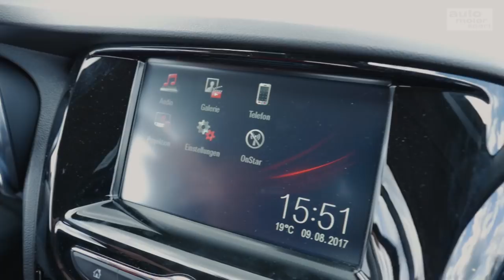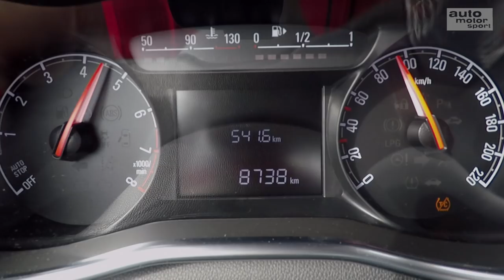Opel Karl: Der uncoole Bruder des Adam? - Die Tester | auto motor und sport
Der kleinste Opel heißt Karl. Modern wie gut ausgestattet möchte dieser beweisen, dass ein Kleinstwagen mehr als nur handlich ist. Chefreporter Alexander Bloch nimmt sich den Karl im Einzeltest zur Brust – auf dem Stundenplan stehen unter anderem die Themen Dynamik, Technik und Komfort. Wächst der Karl über sich hinaus? Wie viel Auto bekommt der Opel auf seiner geringen Grundfläche zusammen?
Zu empfangen über folgende Pay TV-Plattformen:

  Cablecom (Schweiz)
  Swisscable-Verband (Schweiz)